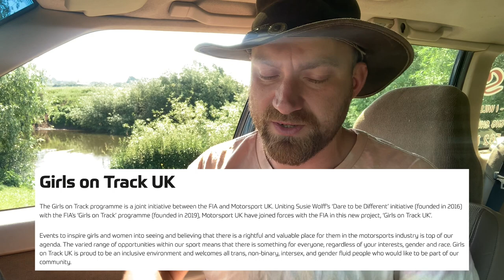Motorsport UK recruits Girls On Track Ambassador. Geoff has questions.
Here we go again... Motorsport UK, the governing body for four-wheel racing in the United Kingdom have recruited a new ambassador for Girls On Track. Yup, it's a trans bloke in his 40s. Let's dive right into this one.